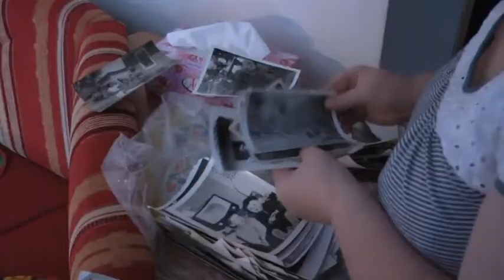Nejstarší obyvatelka Andělské Hory...